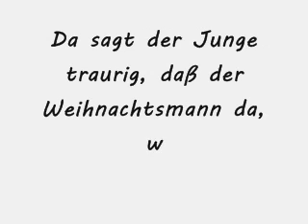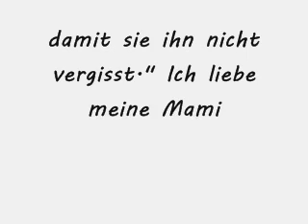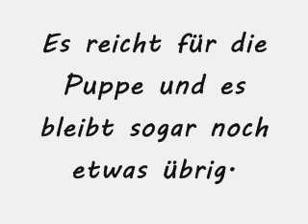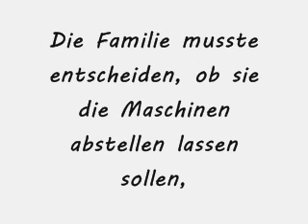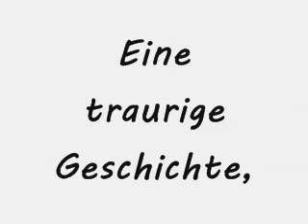- "Mama liebt weiße Rosen. " | Iris - Goo Goo Dolls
So traurig: Eine Frau steht im Supermarkt und sieht einen kleinen Jungen ( 5-6 Jahre alt), der eine Puppe kaufen will, aber nicht genug Geld dabei hat. Er ist ganz traurig und sie geht zu ihm und fragt ihn, für wen er denn die Puppe haben will. Er sagte, seine Schwester hat sich die Puppe so sehr zu Weihnachten gewünscht.

Die Frau... sagte, der Weihnachtsmann bringt sie ihr ganz .bestimmt. Da sagt der Junge traurig, daß der Weihnachtsmann da, wo seine Schwester jetzt ist, keine Puppe mehr hinbringen kann und daß er sie seiner Mutter geben möchte, die bald zu seiner Schwester gehen wird. Seine Augen waren ganz traurig, als er sagt:" Meine Schwester ist jetzt bei Gott und Daddy sagt, daß Mummy auch bald zu Gott geht, und da kann sie die Puppe doch mitnehmen."

Der Frau bleibt fast das Herz stehen. Er sagt, er habe seinem Vater gesagt, daß er Mummy sagen soll, daß sie auf ihren Sohn warten soll. Er zeigt der Frau ein Foto von sich, daß seine Mummy auch mitnehmen soll, damit sie ihn nicht vergisst." Ich liebe meine Mami und wünschte, sie würde nicht fort gehen, aber Daddy sagt, daß sie zu meiner kleinen Schwester gehen muss." Die Frau sagt, komm wir schauen nochmal, ob du nicht doch genug Geld dabei hast und zückt ihre Geldbörse. Ohne daß er es merkt, steckt sie etwas von ihrem Geld zu seinem und sie zählen nochmal. Es reicht für die Puppe und es bleibt sogar noch etwas übrig. Der Junge ist begeistert und sagt, daß er letzte Nacht zu Gott gebetet hat, daß der ihm genung Geld für die Puppe gibt." Jetzt habe ich sogar noch genug Geld für eine weiße Rose. Mama liebt weiße Rosen."

Die Frau beendet ihre Einkäufe und der Junge geht ihr nicht mehr aus dem Kopf. Dann erinnert sie sich an einen Zeitungsartikel vor ein paar Tagen, in dem stand, daß ein Auto Fahrer in ein anderes Auto gefahren ist, in dem eine junge Frau und ein Kind saßen. Das Kind starb sofort und die Frau schwebte in Lebensgefahr. Die Familie musste entscheiden, ob sie die Maschinen abstellen lassen sollen, weil die Frau nie mehr aus dem Koma erwachen würde.

War das die Familie des kleinen Jungen? 2 Tage später las sie, daß die Frau gestorben war. Sie konnte nicht anders, kaufte einen Strauß weiße Rosen und fuhr zum Beerdigungsinstitut, wo die junge Frau aufgebahrt war. Da lag sie, mit einer weißen Rose in der Hand, einem Foto ihres Sohnes über der Brust und der Puppe neben ihr.

Die Frau verließ das Gebäude tränenüberströmt und wusste, daß sich ihr Leben verändert hatte. Die Liebe des kleinen Jungen zu seiner Mutter und seiner Schwester war so schwer nachzuvollziehen und in einer Sekunde hat ein betrunkener Auto Fahrer das Leben des Jungen zerstört. Jetzt hast du 2 Möglichkeiten: 1) Kopiere und teile die Geschichte an deiner Pinnwand. 2) Ignoriere das ganze, als ob es dein Herz nie berührt hätte GEGEN ALKOHOL AM STEUER!